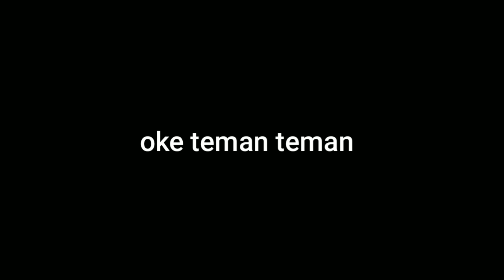DETIK-DETIK PENANGKAPAN ULAR KING COBRA BESAR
Halo temen-temen ketemu lagi di channel amar pd ni hehe,amar mau sedikit bercerita ni temen-temen tentang ketemu nya amar sama seekor ular king cobra yang ukuran nya besar banget,itu kemarin gak sengaja ketemu di tengah jalan pas amar lagi naik motor,dan tiba-tiba amar ngeliat ada ekor ular besar yang badan nya sudah tidak terlihat karna di dalam semak belukar jd yang keliatan cuma ekor nya aja,lalu amar loncat dari motor dan amar kejarrr alhasil amar bisa mendapatkan ekor nya,dan amar berpikir yang amar tangkap adalah ular king koros,tapi rupa nya yang amar pegang ekor nya adalah ular king cobra besar.lokasi penemuan di perbatasan provinsi Riau dengan sumatra barat.